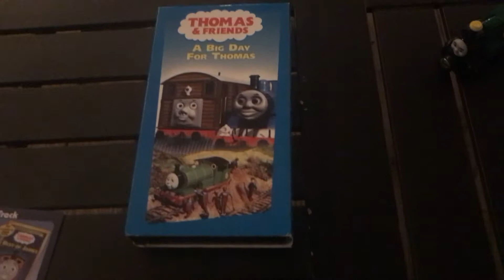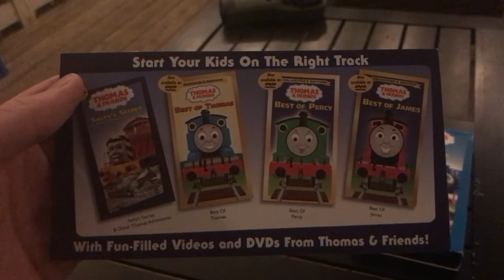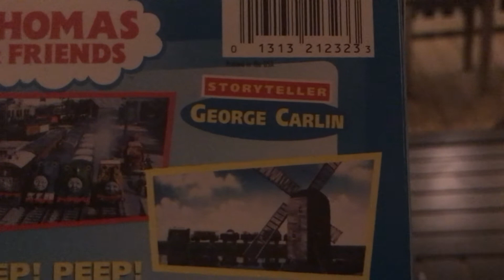My big day for Thomas vhs with wooden railway Trevor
I just wanted to show you all my big day for Thomas vhs that came with a wooden railway Trevor that I got in the mail yesterday. What do you all think?
I’m saying the word fuck so this video doesn’t get set for kids.